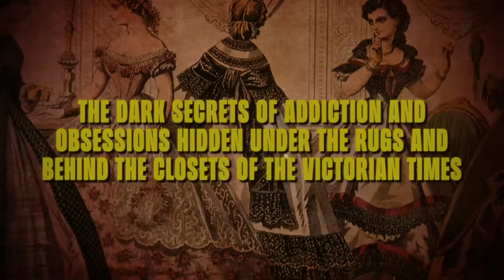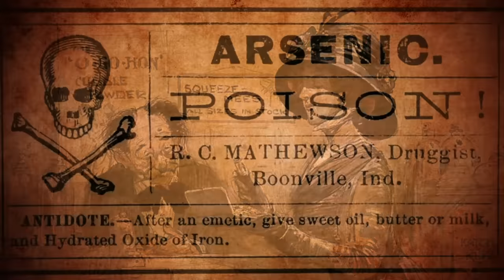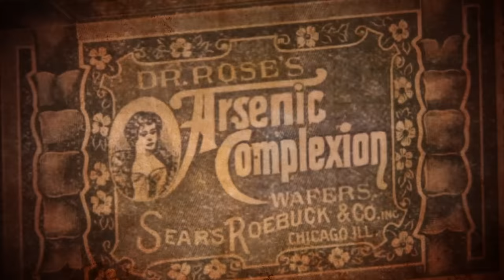Crazy Addictions During The Victorian Era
The Victorian Era have had some pretty insane addictions. Addictions that include unwrapping ancient Egyptian mummies, absolutely destroying their dental health and their teeth from eating too much chocolate, and being too lovey dovey if you catch my drift and thats just the bare minimum.